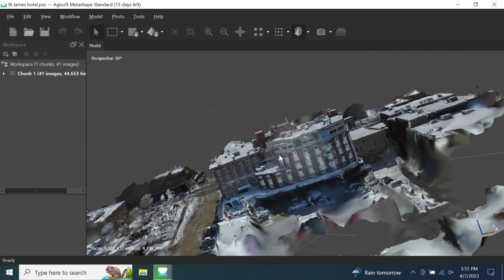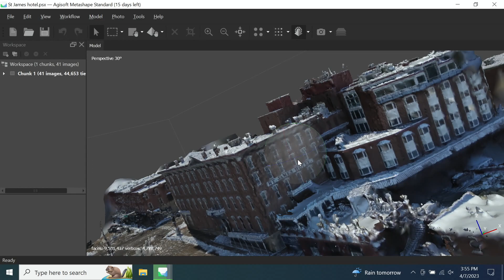St James Hotel 3D rendered